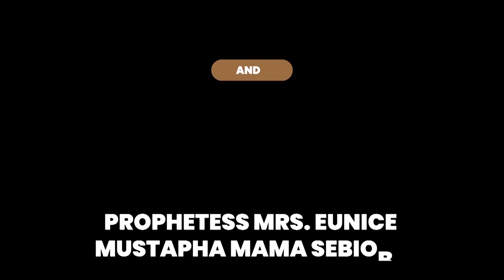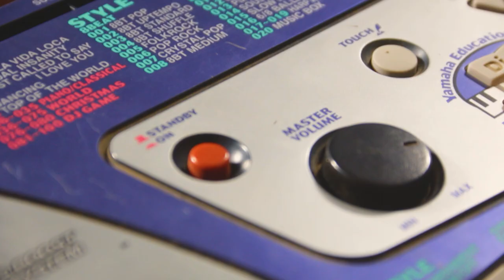IRI OWURO MORNING DEW wit BABA SEBIOBA